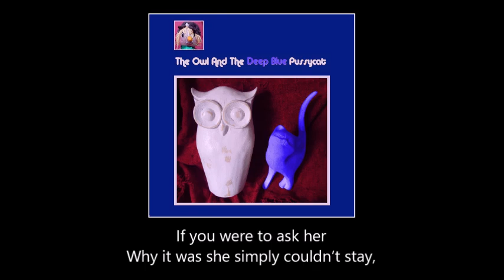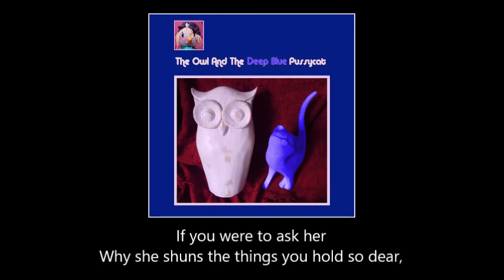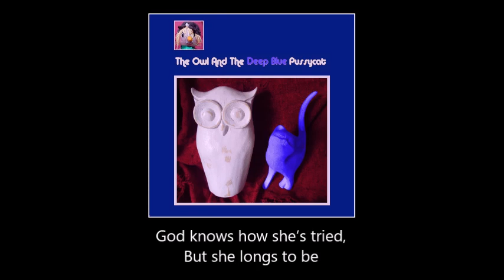2702 Over The Hills And Far Away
From the collection "The Owl And The Deep Blue Pussycat"

If you were to ask her
Why it was she simply couldn’t stay,
Some restlessness inside,
And she longs to be

Why she shuns the things you hold so dear,
A sense that something’s died,
Over the hills and far from here.

Why she baulks at everything you do,
God knows how she’s tried,
But she longs to be
Over the hills and far from you.